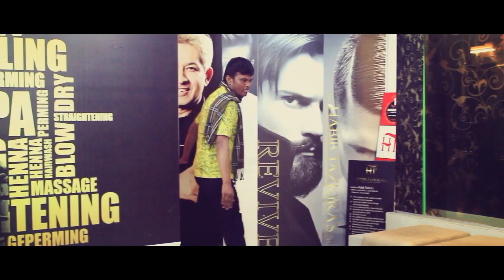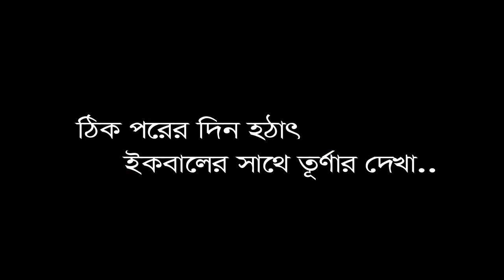Valentines with habib tazkira's..